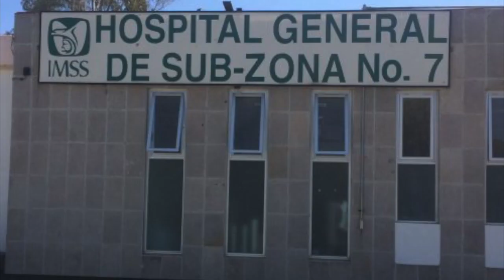¡NACIÓ AFUERA DEL HOSPITAL!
POR NEGLIGENCIA MÉDICA Y FALTA DE COMPROMISO DE LA CLÍNICA T7 DEL IMSS EN EL MUNICIPIO DE SAN FRANCISCO DEL RINCON, UNA MUJER DIO A LUZ AFUERA DEL ÁREA DE URGENCIAS, NADIE HIZO NADA…